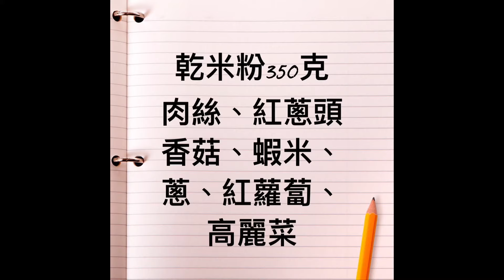炒米粉-阿嬤的味道 潔西廚房 20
1.乾米粉350克
2.五花肉200克 肉絲(250克)可以增減、肉絲加醬油太白粉醃一下
 高麗菜1/4顆　香菇7-8朵　紅羅蔔絲　紅蔥頭　蝦米　蔥
3.爆香紅蔥頭(微黃就要拿起來)怕焦，接著下第2.項配料炒勻
4.加醬油３湯匙　鹽２小匙　香菇水半杯　炒軟拌勻，嘗一下味道
5.滾水加點鹽燙乾米粉約2分鐘
6.燙好米粉加入炒好料拌勻　加蓋悶3分鐘　可以上桌了